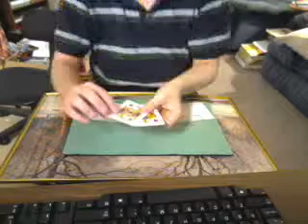The 2 Detective Cards Find The One Criminal Card By Eddini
Watch as Jach Heart of Comton, Ca., and Jack Diamond fing a Criminal Card under extremely odd circumstances